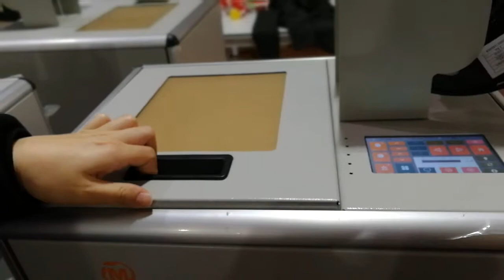2018 MINGDA idustrial desktop 3D printer 300x200x200mm MD-4C 3D printing ABS filament model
Hello everyone！

The idea of this video was to show how MINGDA industrial large size 3D printer MD-4C (300x200x200mm) 3D printing ABS filament model.
MINGDA technology Co,.Ltd is famous for our high quality and high stability of industrial 3D printer in the world, customer covers Denso, Foxconn, Bosch, AVO, HuaWei etc. Up to now, MINGDA 3D printer have been exported to more than 180 countries and regions, and brought high feedback from the clients.

MINGDA industrial desktop 3D printer MD-4C ( printing size: 300x200x200mm ) is one of MINGDA main products, loved by engineers, designers, architects etc, applied in professional use.

Here below are some advantages of MINGDA new MD-4C 3D printer:
1. Fully enclosed all frame structure, ensuring stable printing inside
2. 5.0 inch LCD screen, English language settings
3. Fully linear guide rail in X, Y and Z axises, making it working without shaking
4. 10mm thickness of heating bed, more stable
5. High power of machine and heating bed ( 0-150°), faster to heat up
6. High quality and good durability of spare parts, no need to worry about breaking
7. Two advanced functions: UPS and filament sensor, which means that it's no need to worry about power off or filament break as machine will stop working and keep printing data. After power on or reinsert the new material, our machine can resume printing from where it stop.

how do you think about 300X200X200mm MD-4C 3D printer? If you are interested, please feel free to contacted with us!